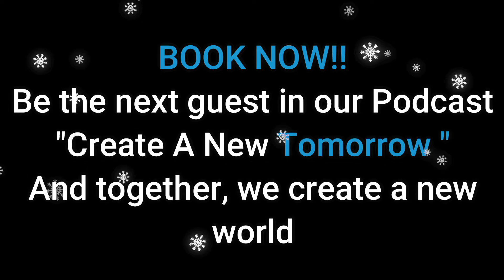2020 holiday wishes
Happy Holidays From Achieve Health USA, Performance Therapy Academy and Create A New Tomorrow.  May you year be blessed with joy, health and purpose and may you Activate YOUR Vision for a Better World.

JOIN NOW!! AND BE PART OF MASTERMIND PROGRAM
learn how to activate yourself for a better future!

DO YOU WANT TO BE OUR NEXT SPECIAL GUEST?

CHECK THIS OTHER WEBSITE FOR MORE INFORMATION!

Create a fundamental change in the global community from a strictly reactive system of medicine that focuses on symptom and emergency treatment to a proactive system based on whole-being health as well as illness and injury prevention. Personally teach and influence at least one million people.

We are a multifaceted Health and Wellness company that specializes in Corporate Wellness and Culture Consulting, Industry Speaking engagements and Continuing education for the industry.

We Help corporations by solving the most costly problems they have with Productivity and Health Care while creating a culture that thrives on accomplishment and community.

We help organizations think outside of the box and gain tools that allow them to be nimble and strong as tides and markets shift.

We Up level the skills and tools of other practitioners by providing them continuing education that actually leads to greater success and standing in the business community.